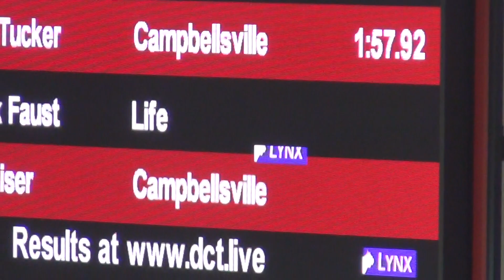Pat - 800 - 2022 Mid-South Conference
Louisville, KY